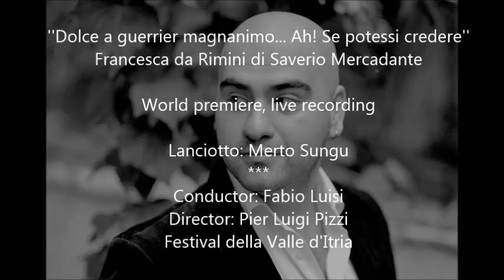''Dolce a guerrier magnanimo... Ah! Se potessi credere''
Francesca da Rimini by S.Mercadante.
(World premiere amateur live recording)

Conductor: Fabio Luisi
Lanciotto: Mert Süngü
Festival della Valle d'Itria